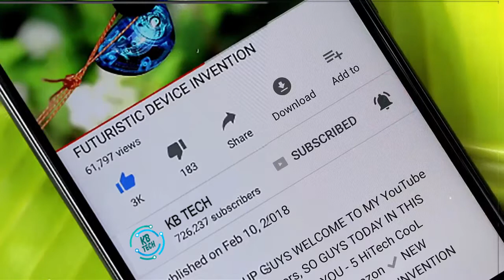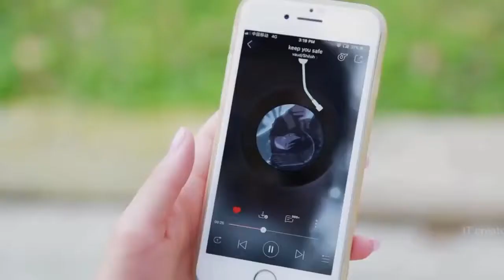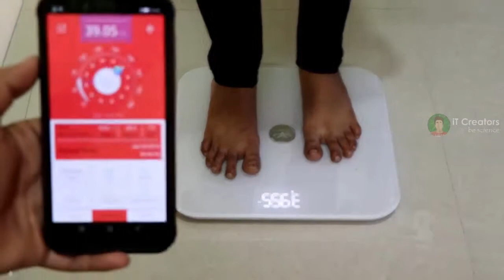5 top mobile gadgets invention in 2019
KBTECH is one of the best leading Platform where you all learn a sufficient and easier knowledge of latest Technology In Urdu/Hindi,..:)